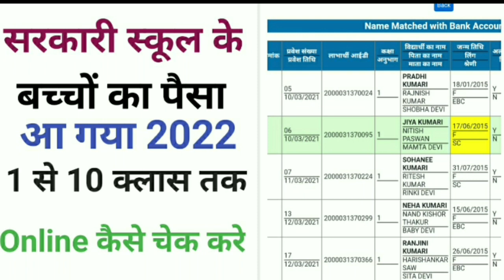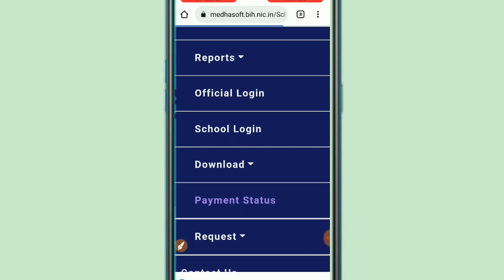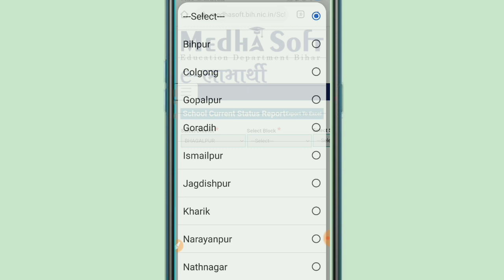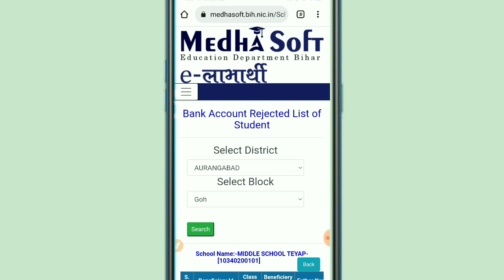सरकारी स्कूल के बच्चों का पैसा कैसे चेक करे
Questions..

Sahkari school ke bacchon ka Paisa kaise check Karen
Government school ke bacchon ko paise kaise check Karen
Sarkari school ke bacchon ka account balance kaise karen
How to check government school balance
Government school ka scholarship kaise check Karen
Sarkari school ke chhatravritti ka Paisa kaise check Karen
Sarkari school ke bacchon ka Poshak ka Paisa kaise check Karen